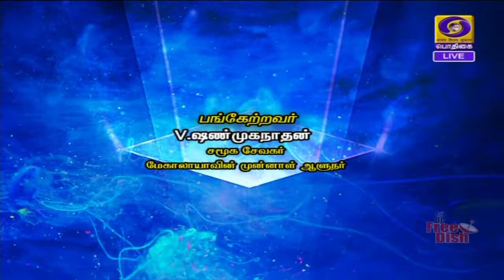MAKKAL MEDAI [13.10.2021]